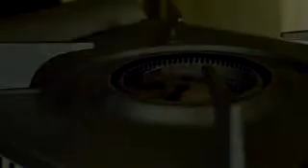ワッフルメープルチキンの作り方02 How to make waffle maple chicken No.2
最近話題になったワッフルチキンを作りました。
フライドチキンとワッフルメープルシロップびたびたで食べる癖になるかも！
これからも料理動画を中心に職に関わる情報を配信していきますのでよろしくお願いいたします。

他にもレシピ動画配信しています。
少しでも気に入っていただけたらgoodボタンもお願いいたします。
〖アメリカンワッフル〗
・砂糖 20g
・メープルシロップ 10g
・塩 1g
・卵 1個
・牛乳 100cc

☆今日使用したキッチンツールです！